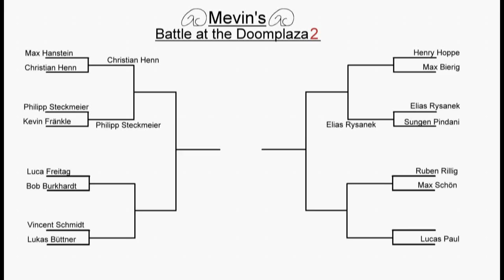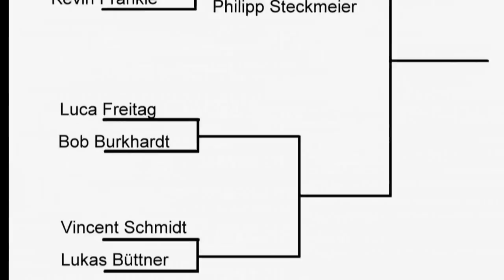Luca Freitag vs. Bob Burkhardt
Luca vs. Bob 4.Match der vorrunde bei Battle at the Doomplaza 2. Ref is Marvin. Ich hoff euch störts nich zu sehr, dass ich das N bei Bob vergessen hab :D
.Viel Spaß